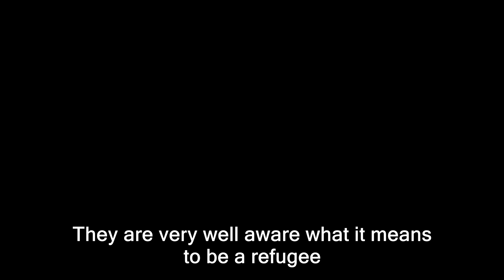Stranded in Greece 'a Refugee Crisis' Trailer 2016 Soulvability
The teaser, to the documentary 'Stranded in Greece'  A refugee crisis.